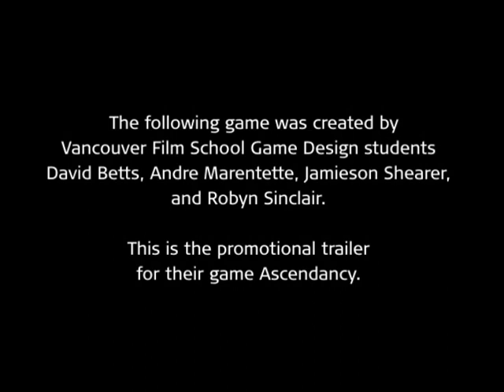Ascendancy - Vancouver Film School (VFS)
Created by Vancouver Film School students David Betts, Andre Marentette, Jamieson Shearer, and Robyn Sinclair through the VFS Game Design program.